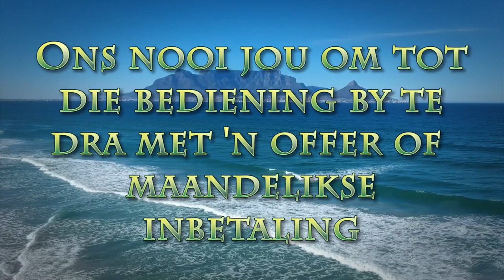Kom kniel net weer by die krip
Pastoor Leon van Rensburg se boodskap van 18 Desember 2022. Skrifgedeelte: Matt 2:11